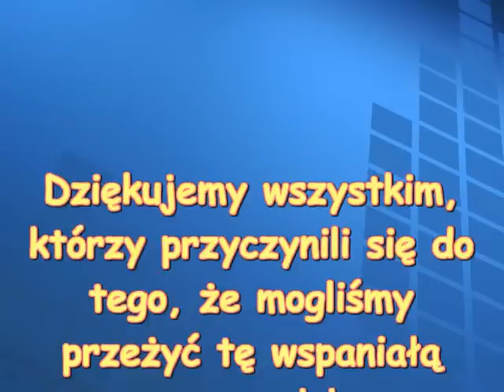Wycieczka do Berlina uczniów SOSW w Skawinie - kwiecień 2012 r.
Wycieczka uczniów Specjalnego Ośrodka Szkolno - Wychowawczego
w Skawinie do Berlina  w dniach  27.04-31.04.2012 r.